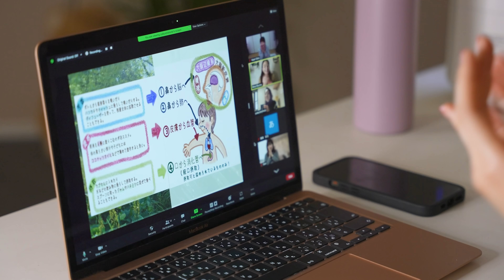【伝えたいこと】体型について悩んでいる方へ。